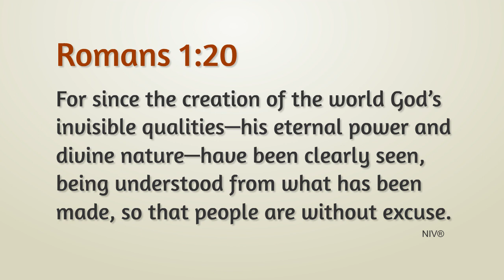Devotions for kids _ Vol. 4 God The Creator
Devotions for kids animation series by ChristianCliparts.net
Vol. 4 God The Creator
Japanese subtitle is available. Click CC to display. 日本語の字幕があります。CCをクリックしてください。
This animation is explaining about the fact that God created everything.

Production team:

Dan Mayson
MurphyChris.com

Scott Earley

Production / Animation / Devotion
Masaru Horie
christiancliparts.net

Special thanks to:
Dan Searle (Victory Baptist Church)
David Wright